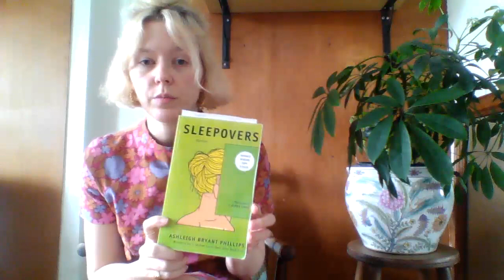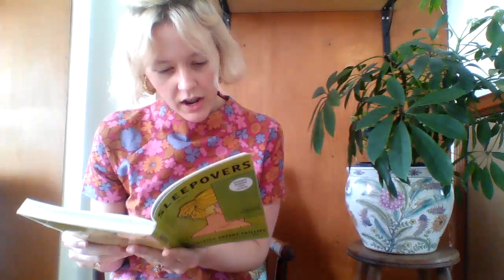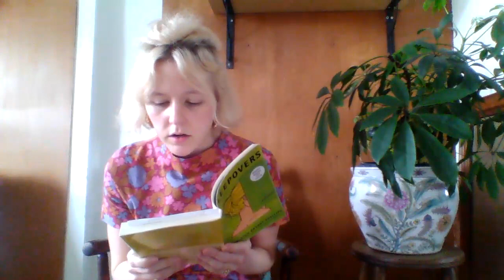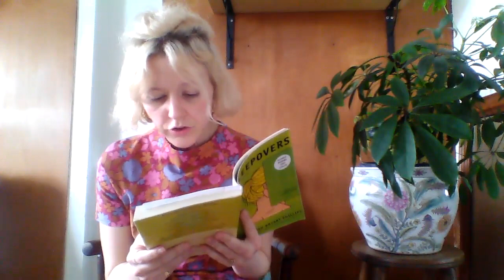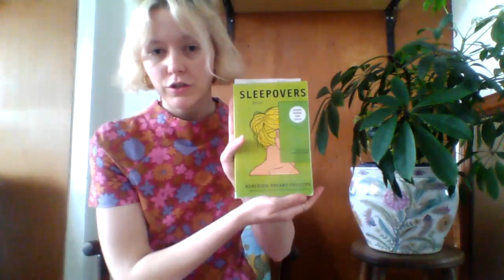Ashleigh Bryant Phillips reads "Shania"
Debut short story writer reads from her collection SLEEPOVERS.

Ashleigh Bryant Phillips grew up in rural Woodland, North Carolina and is currently based in Baltimore, Maryland. She’s a graduate of Meredith College and earned an MFA from the University of North Carolina, Wilmington where she was a Byington fellow. Her debut collection, Sleepovers, was chosen by Lauren Groff as the winner of the 2019 C. Michael Curtis Short Story Book Prize and is forthcom- ing from Hub City Press in May 2020. Her short stories, essays, and poems have been published in Hobart, The Nervous Breakdown, Scalawag, and others.